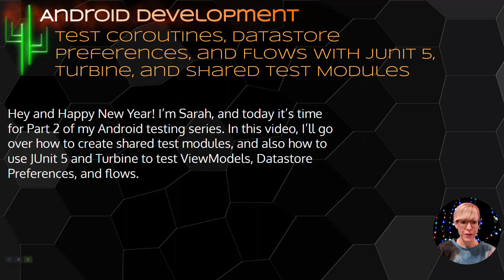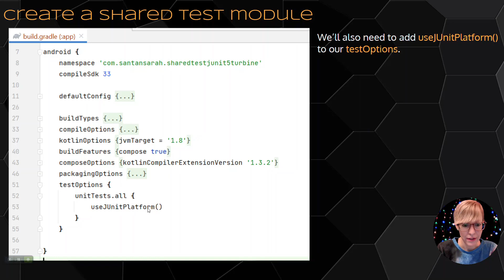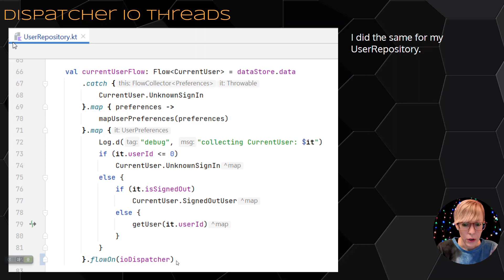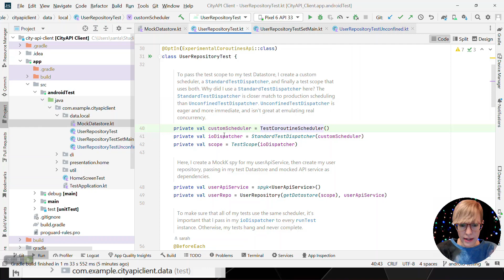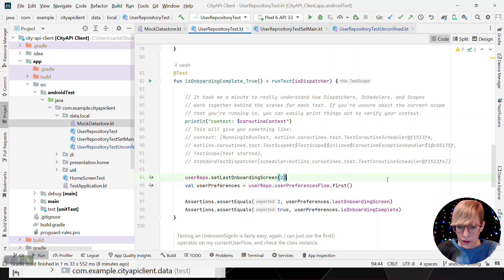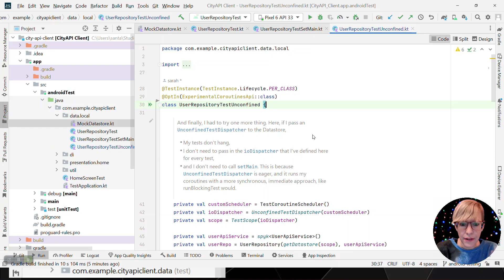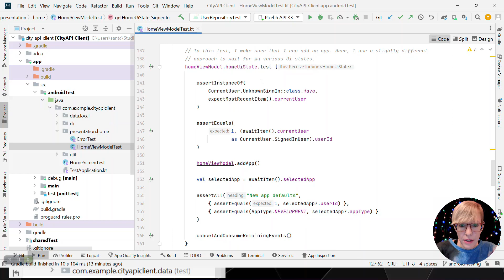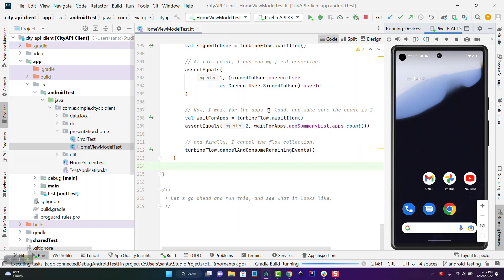Test Coroutines, Datastore Preferences, and Flows with JUnit 5, Turbine, and Shared Test Modules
Today it’s time for Part 2 of my Android testing series. In this video, I’ll go over how to create shared test modules, and also how to use JUnit 5 and Turbine to test ViewModels, Datastore Preferences, coroutines, and flows.

0:00 Create a Shared Test Module
3:56 MockK Setup
4:30 Inject Dispatchers
5:38 Combine Flows
6:10 Datastore Preferences Testing
14:00 ViewModel and Flow Tests with Turbine